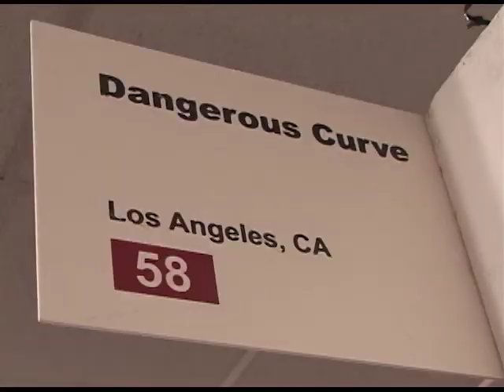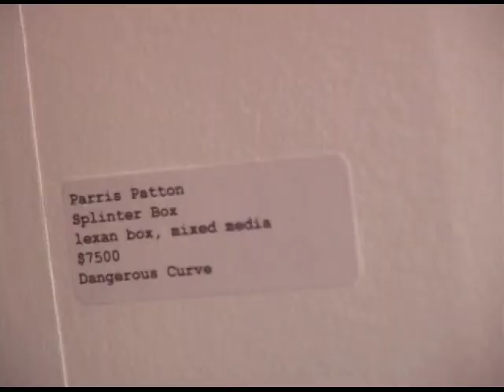Parris Patton: Splinter Box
Performance artist PARRIS PATTON spent four days (or was it five?) inside a plexiglass booth at Art LA some while back -- along with an array of axes, hatchets, chisels, saws and the sweetest cord of California timber God ever struck a match to.   Over the course of that festival, a work of art emerged.  Might want to call it courage, 'cause he screwed it to the sticking place.  And now we're stuck on Parris Patton.  4-Ever!  Mmmmwaah!   Special thanks to Tim Quinn and Kathryn Hargreaves of Dangerous Curve Gallery.  d: Steve Cioffi.